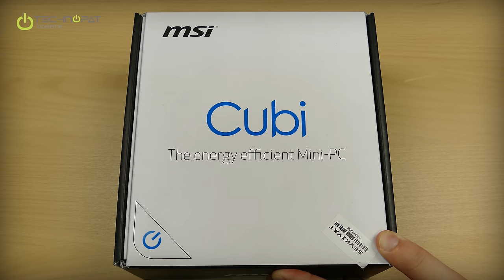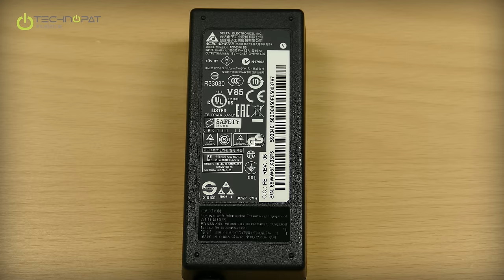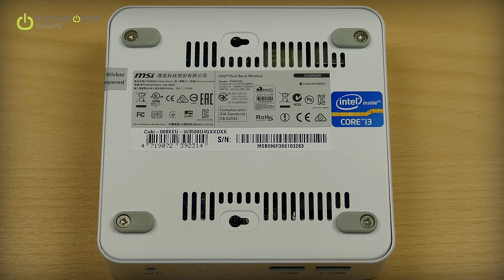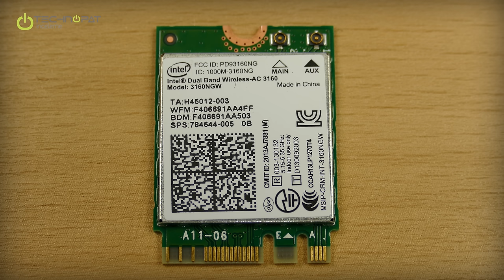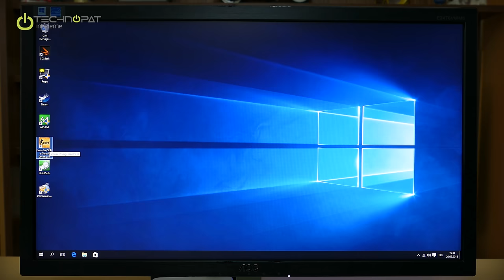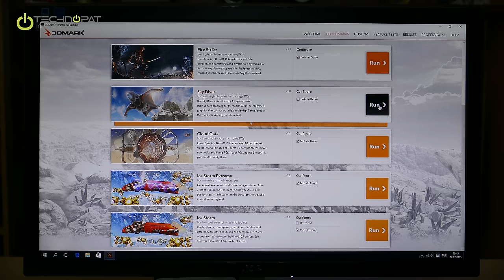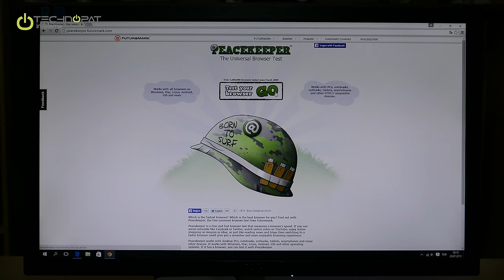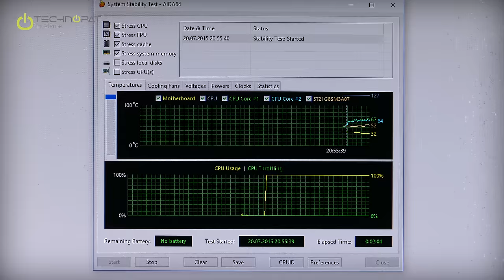MSI Cubi Masaüstü Bilgisayar İncelemesi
MSI Cubi incelemesinde Alan ve enerji verimliliğine odaklanan yeni MSI Cubi mini masaüstü bilgisayarın özelliklerine ve performansına yakından bakıyoruz

00:10 - MSI Cubi hangi kullanımlar için?
00:40 - Yeni nesil teknolojiler ve sistemin tasarımı.
01:30 - Intel Core i3 5005U işlemciye sahip modeli inceliyoruz. Diğer seçenekler neler?
02:23 - Cubi kutusuna ve kutu içeriğine bakıyoruz.
03:40 - Yurtdışında Cubi'nin Barebone yani pek çok bileşeni olmadan, daha sonradan kullanıcı tarafından eklenerek özelleştirilen modellerin satışı daha yaygın.
04:05 - Ek 2.5 inç disk için genişleme yuvası.
04:45 - Silica Gel nedir?
05:30 - VESA adaptörü mevcut.
06:00 - SATA kablosu ve VESA vidaları.
06:25 - Adaptör değerleri.
06:27 - Cubi'ye yakından bakıyoruz.
07:22 - Alt kısımdaki hava çekilen ızgaralar ve bilgi etiketleri, açma vidaları. Yıldız vida gibi görünmelerine karşın yapıları yıldız değil, düz uçlu tornavida ile açtık.
07:30 - İncelediğimiz Cubi 008XEU modelinin teknik özellikleri ve alt kısımdaki detaylar.
09:17 - Ön portlar,  USB 3.0 portları, sabit disk ışığı ve ses bağlantısı.
10:00 - Cubi'nin resmi ölçüleri ek disk bölümü monte edildiğinde geçerli. Ek disk yükseltmesi takılmadığında, verilen ölçülerden bile daha küçük.Yine de çevresinde hava boşluğu olması için kablo uçlarını düşünmenizi ve kablo olmayan kısımlarda da mümkünse ek bir santimetrelik alan ayırmanızı tavsiye ederiz.
11:11 - Kensington kilidi.
11:25 - Arka portlar, görüntü çıkışları ve kullanım detayları. 4K Ultra HD görüntü çıkışı için Intel Core i3 ve çift kanal bellek kullanılması gerektiği belirtiliyor.
12:45 - Wake on Lan ile ethernet üzerinden cihazı açabilirsiniz. Kablosuz ağ ile uzaktan erişim de mümkün.
13:15 - Cubi'nin içinde neler var? İçini açıp yakından bakıyoruz.
13:22 - RAM ve RAm yuvaları.
13:52 - RAM'i nasıl arttırabilirsiniz?
14:10 - mSATA SSD'yi çıkartıyoruz.
14:40 - Transcend TS128GMSA370 SSD kullanılmış.
15:00 - Intel 3160 NGW WiFi modülü ike 802.11 b/g/n/ac kablosuz ağ bağlantısını Dual Band (2.4 ve 5 GHz) olarak destekliyor. Bluetooth 4.0 mevcut.
15:57 - Ek disk için SATA kablosunun bağlanması gerekiyor.
16:30 - Kablonun ucuna bakıyoruz.
16:48 - BIOS Reset Jumper.
17:06 - Intel Core i3 5005U işlemci BGA türü bir bağlantıya sahip yani değiştirilebiliyor.
17:45 - Broadwell işlemciler çok az güç tüketiyor.
18:50 - BIOS pilini ve altında Realtek ALC 283 ses yongasını görüyoruz.
19:40 - Açma kapatma tuşunun altı.
19:54 - Ön taraftaki o boş ışık yuvasının arkasında, PCB üzerinde bir boşluk var. Neden?
20:47 - IR portu olarak tasarlanmış ama boş bırakılmış.
21:12 - MS-B0961 kod adı.
21:15 - WiFi antenlerini bağlamayı unutmayın.
21:33 - FreeDos sürümüne Windows 10 kurduk.
22:10 - Sistem özelliklerine bir de buradan bakıyoruz.
22:51 - Counter Strike Global Offensive testi. 1080p'de eski ya da temel oyunları 30 FPS'ye yakın bir performans ile HD5500 ile oynamak mümkün.
24:55 - 3DMark Sky Diver grafik testi.
25:33 - Passmark işlemci performans testi.
27:12 - SSD performans testi.
28:18 - Chrome 64 bit ile Peacekeeper testi.
29:05 - Octane 2.0 testi.
29:17 - Browsermark testi.
30:03 - Restart süresi testi.
30:23 - Kablosuz ağ bağlantı hızı testi.
31:44 - 4K video oynatma testi.
32:25 - Soğutma etkinliği ve ısınma darboğazı testi.
33:00 - İnanılmaz sessiz çalışma.
34:04 - Sonuç değerlendirme.
Ek disk genişleme yuvası ve VESA adaptörü ile zengin bir kutu içeriğine sahip ancak IR portundan sonradan vazgeçilmesi ilginç. VGA ya da COM port gibi ek portların bulunmaması, HDMI ve DisplayPort bulunması nispeten modern ofislere hitap ettiğini gösteriyor.

Sonuçta MSI Cubi küçük boyutları ile ev medya ya da ofis bilgisayarı olarak kullanmak için ideal. Yeni nesil bileşenleri ile yüksek enerji verimliliği sunuyor ve uzun vade sahip olma maliyetini düşürüyor; bu bağlamda eski bir bilgisayarı HTPC olarak kullanmaktan çok daha ekonomik bir seçenek.